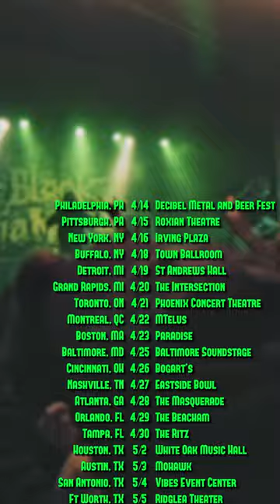The Black Dahlia Murder - The Verminous Remnant Tour 2023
THE BLACK DAHLIA MURDER will return to the stage this Spring on the Verminous Remnant Tour. The band's first trek following the tragic death of frontman Trevor Strnad will mark the close of the Verminous touring cycle and introduce a reformed lineup consisting of remaining and returning members of the band.

The journey will commence on April 14th with an appearance at the Decibel Metal & Beer Fest in Philadelphia, Pennsylvania and run through May 26th in Minneapolis, Minnesota. Support will be provided by Terror, Frozen Soul, Fuming Mouth, and Phobophilic. Tickets go on sale this Friday, January 20th at 10:00am local time.

THE BLACK DAHLIA MURDER w/ Terror, Frozen Soul, Fuming Mouth, Phobophilic:
4/14/2023 Decibel Metal & Beer Fest – Philadelphia PA * no Terror, Fuming Mouth
4/15/2023 Roxian Theatre - Pittsburgh, PA * no Fuming Mouth
4/16/2023 Irving Plaza - New York, NY
4/18/2023 Town Ballroom - Buffalo, NY
4/19/2023 St. Andrews Hall - Detroit, MI
4/20/2023 The Intersection - Grand Rapids, MI
4/21/2023 Phoenix Concert Theatre - Toronto, ON
4/22/2023 MTelus - Montreal, QC w/ Despised Icon
4/23/2023 Paradise - Boston, MA
4/25/2023 Baltimore Soundstage - Baltimore, MD
4/26/2023 Bogart's - Cincinnati, OH
4/27/2023 Eastside Bowl - Nashville, TN
4/28/2023 The Masquerade - Atlanta, GA
4/29/2023 The Beacham - Orlando, FL
4/30/2023 The Ritz - Tampa, FL
5/02/2023 White Oak Music Hall - Houston, TX
5/03/2023 Mohawk - Austin, TX
5/04/2023 Vibes Event Center - San Antonio, TX
5/05/2023 Ridglea Theater – Ft. Worth, TX
5/06/2023 Granada Theater - Lawrence, KS
5/07/2023 Summit Music Hall - Denver, CO
5/08/2023 Sunshine Theater - Albuquerque, NM
5/10/2023 The Nile - Mesa, AZ
5/11/2023 Belasco Theater - Los Angeles, CA
5/12/2023 House Of Blues - Anaheim, CA
5/13/2023 UC Theatre - Berkeley, CA
5/14/2023 Ace Of Spades -Sacramento, CA
5/16/2023 The Depot - Salt Lake City, UT
5/18/2023 Neptune Theatre - Seattle, WA
5/19/2023 Roseland Theater - Portland, OR
5/20/2023 Rickshaw Theatre - Vancouver, BC
5/22/2023 Union Hall - Edmonton, AB
5/23/2023 Palace Theatre - Calgary, AB
5/25/2023 Park Theatre - Winnipeg, MB
5/26/2023 Skyway Theatre - Minneapolis, MN